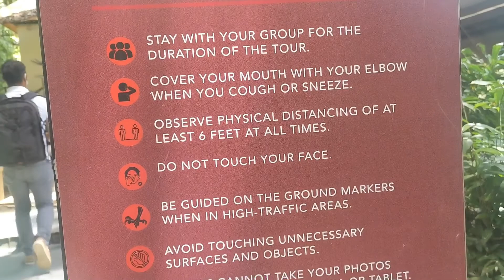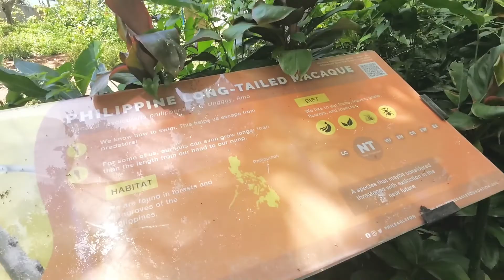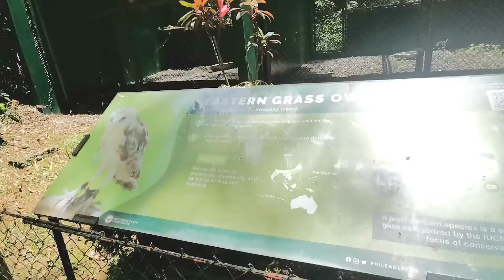PHILIPPINE EAGLE CENTER IN DAVAO